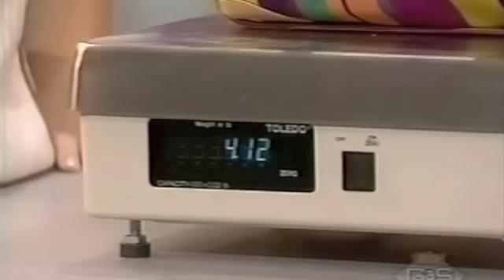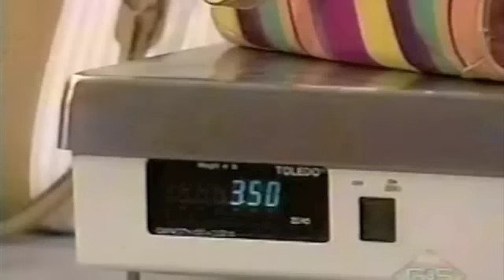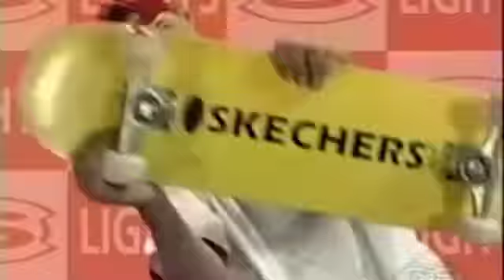WWYD 2/2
part 2